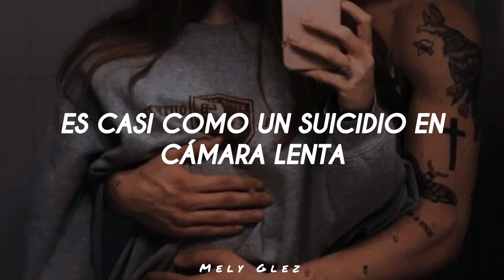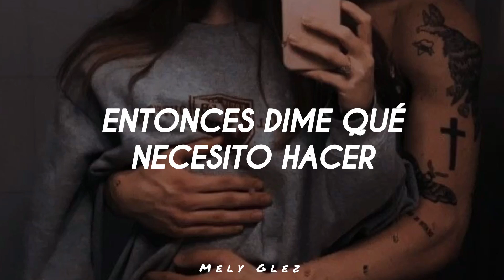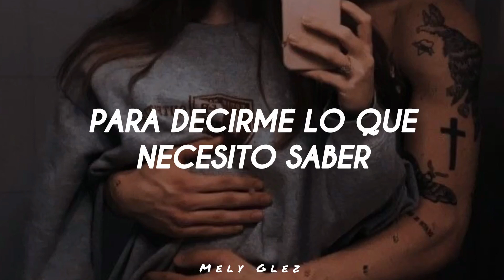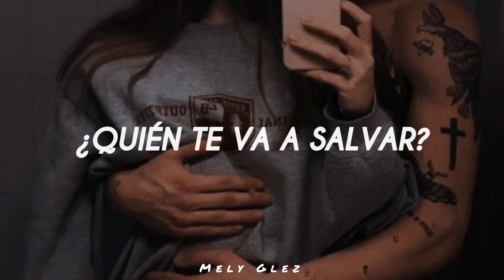Esta canción grita Aegan Cash y Jude Derry 🛐❤️‍🔥